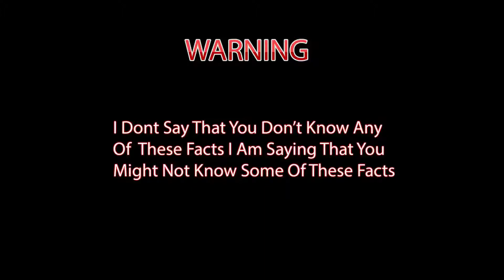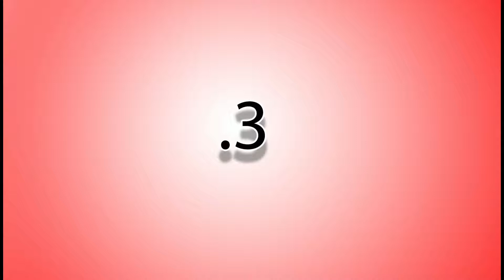Top 5 Facts You Might Not Know about MCPE 1.2+ | MrSlimeGuy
Top .5 Facts You Might Not Know In MCPE 1.2+!!!
WELCOME!!!
To The "MrSlimeGuy" Description Box!!!
Make Sure To Enjoy The Video :  ) !!!